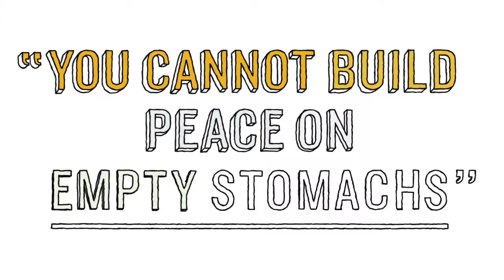Animation Example: Who Was Norman Borlaug?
Part of a series of animated videos created to showcase CIMMYT's work.